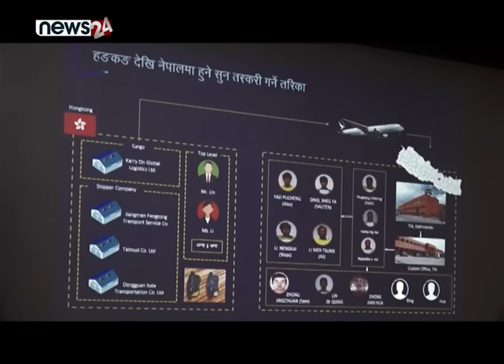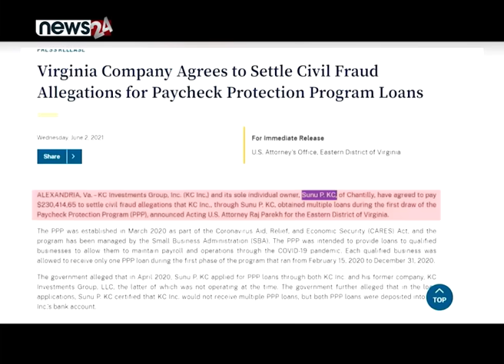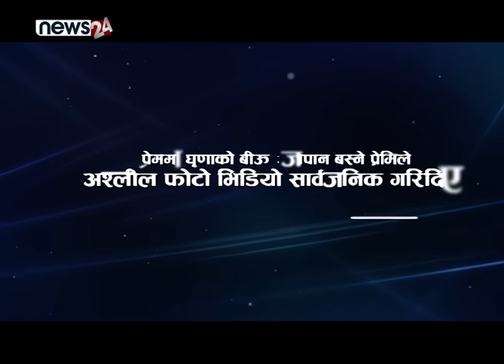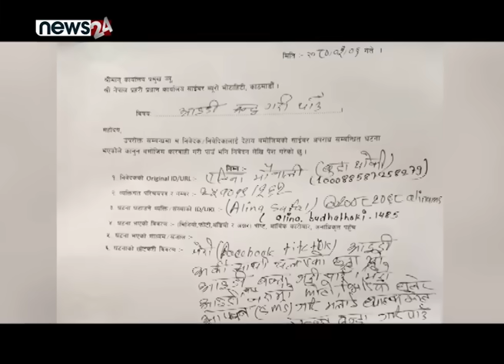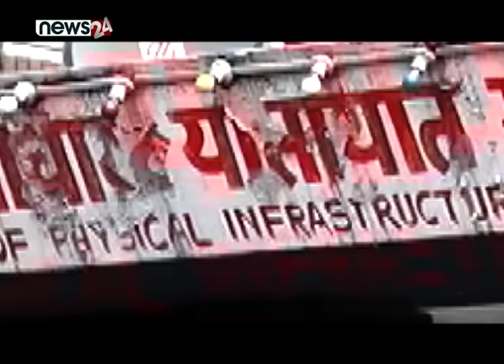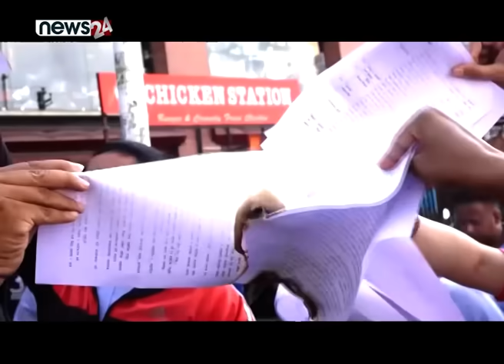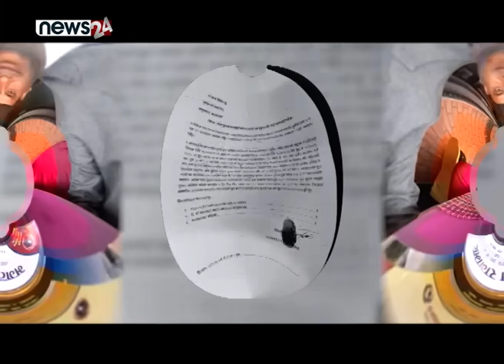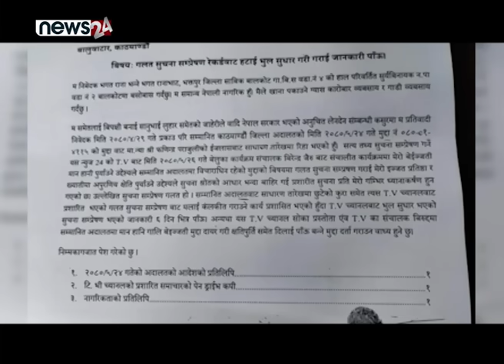दावासँग जोडिएका जीवनले सुनु केसीलाई पठाएको त्यो ३० हजार डलर ! लुकेर बस्नेलाई प्रचण्डले भेटे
दावासँग जोडिएका जीवनले सुनु केसीलाई पठाएको त्यो ३० हजार डलर ! लुकेर बस्नेलाई प्रचण्डले भेटे  - SIDHA KURA JANATA SANGA
EPISODE 1058